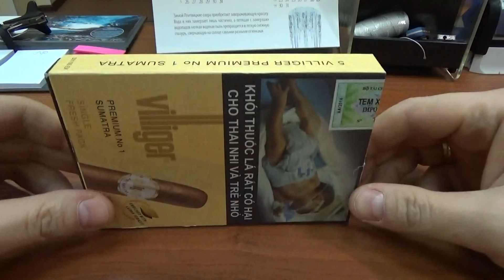Cигара Villiger Premium № 1 sumatra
Мнение о сигаре Villiger Premium № 1 sumatra